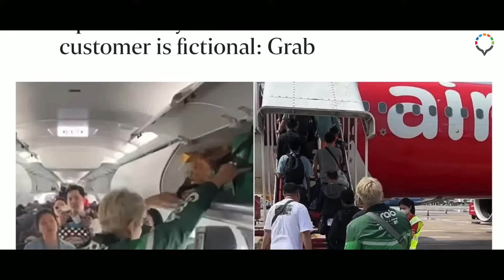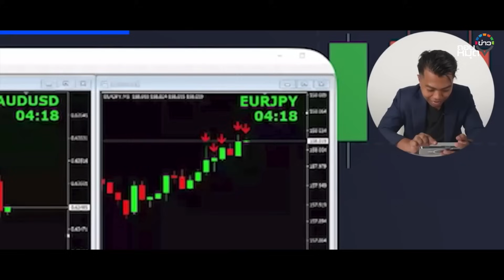คลิปดัง จ้างไรเดอร์ ซื้อข้าวมันไก่สิงคโปร์ไม่เนียน แถมเปื้อนสีเทา : ถอนหมุดข่าว 06/11/66